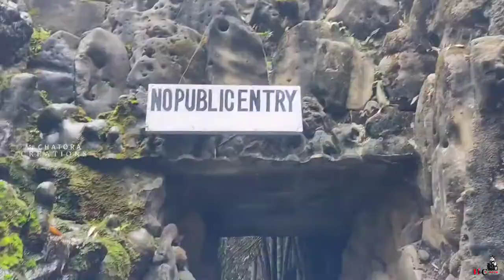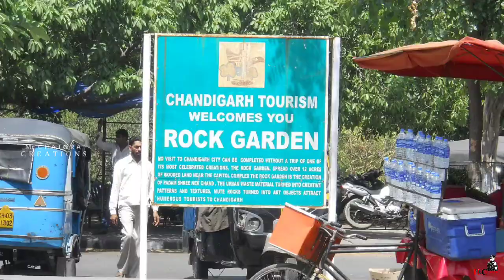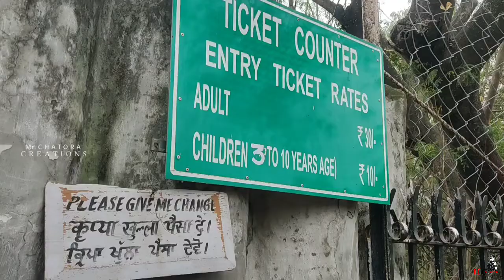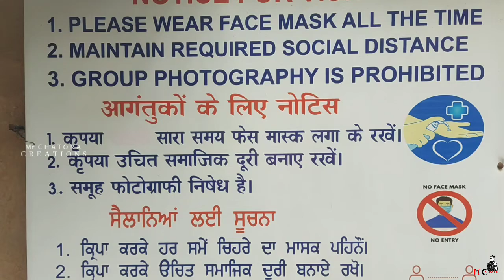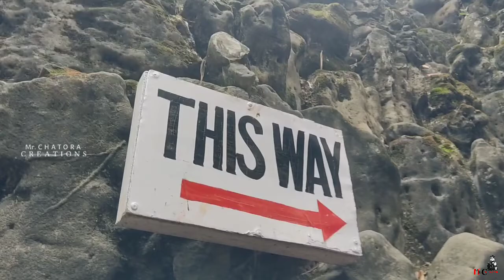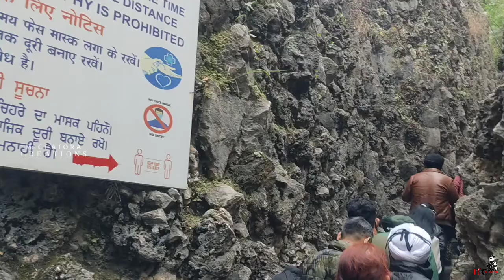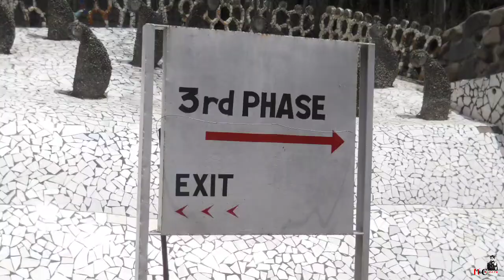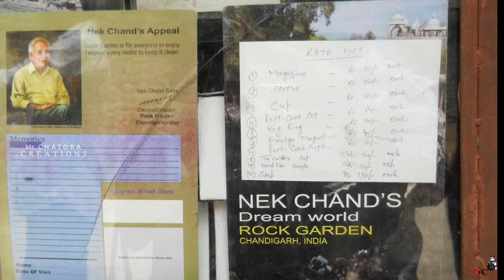Rock Garden Chandigarh ll रहस्य ll World of imagination ll Nek Chand Saini ll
Hello friends,
Today we are going to explore very beautiful❤ and creative world of imagination in Chandigarh. ROCKGARDEN is a most lovable place in Chandigarh which is created by Lt. Shri Nek Chand Saini (15 Dec 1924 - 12 June 2015) awarded with Padma Shri award.

He did work 18 years to convert imagination into creations very securely. It is very beautiful place.

you have to come here at least once with your kids to grow their creative mind.

Thanks & Regards
Mr. Chatora & Team

chapters:

00:00 Starting
01:55 Introduction
02:00 Vehicle parking
02:44 Food stalls
03:36 Ticket Counter
04:00 Entrance in Rock Garden
04:30 Best out of waste
05:33 Sound Instruments
06:13 About Nek Chand
07:10 Wall of natural rocks
07:40 Small waterfalls
08:00 Main waterfalls
08:30 Story behind waterfall
09:15 Small path for one person only
09:51 Time taken in Rock garden
10:30 Small village on mountain made with waste
10:48 Area of rock garden
11:00 Beauty of Rock garden
12:00 Follow the instructions and guide lines
12:35 Cave
13:00 Artificial roots of live tree
13:30 Come with your kids
14:00 Wall of coal
14:20 Kingdom of a King
15:05 Bathing pond of imagination
15:40 Wall of waste material
16:10 Well
17:10 Utilization of waste
21:20 3rd phase of rock garden
22:30 Thanks for watching